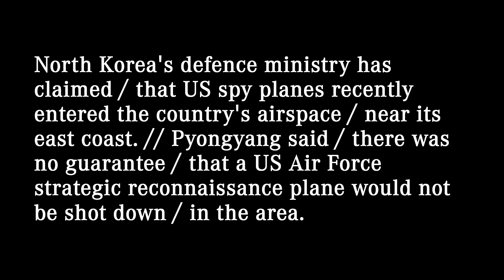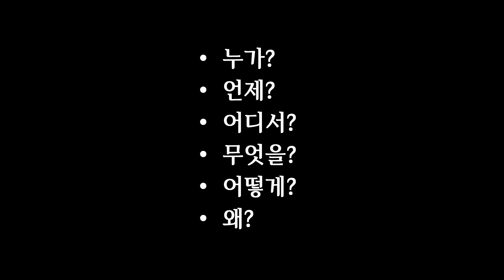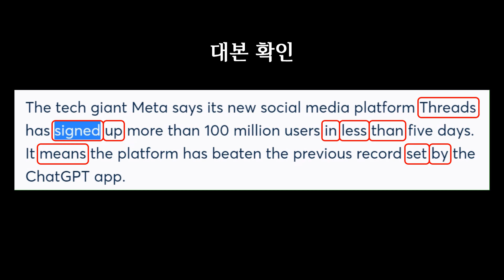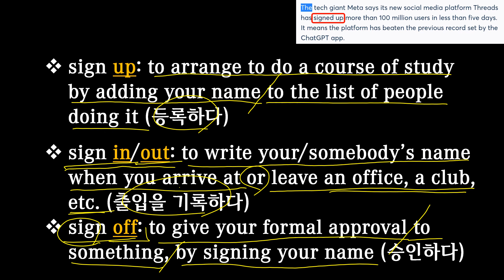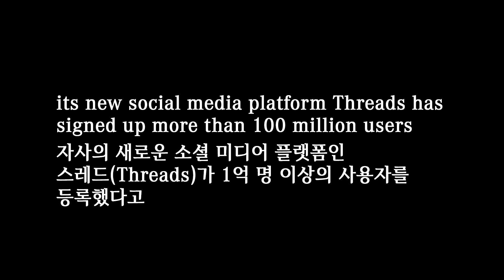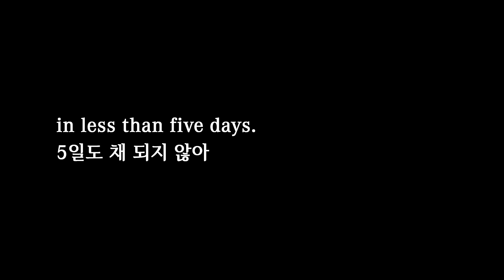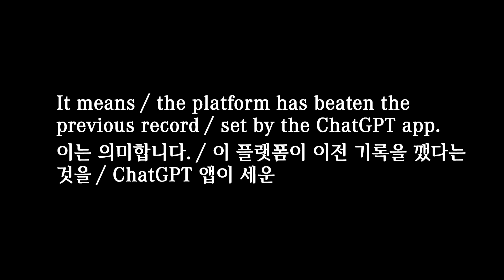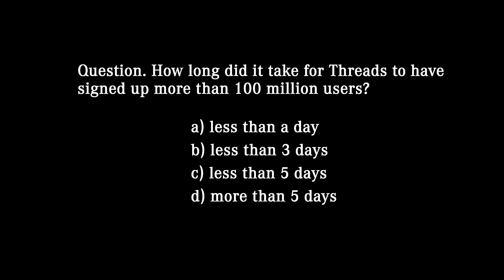[매일10분 영어뉴스] 신규 앱 Threads (2023. 7. 12)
대본(transcript)
The tech giant Meta says / its new social media platform Threads has signed up more than 100 million users / in less than five days. // It means / the platform has beaten the previous record / set by the ChatGPT app.

기술 대기업 메타(Meta)는 자사의 새로운 소셜 미디어 플랫폼인 스레드(Threads)가 5일도 채 되지 않아 1억 명 이상의 사용자를 등록했다고 밝혔습니다. 이는 이 플랫폼이 ChatGPT 앱이 세운 이전 기록을 깼다는 것을 의미합니다.

00:00 영상시작
00:05 어제 뉴스
00:26 청취력 테스트
00:55 오늘 뉴스
02:03 빈칸 채우기
02:34 내용 이해
05:15 퀴즈 (정답: platform)
05:39 섀도잉
07:15 마무리
07: 48청취력 테스트 (정답: c)

sign up: to arrange to do a course of study by adding your name to the list of people doing it (등록하다)
sign in/out: to write your/somebody’s name when you arrive at or leave an office, a club, etc. (출입을 기록하다)
sign off: to give your formal approval to something, by signing your name (승인하다)